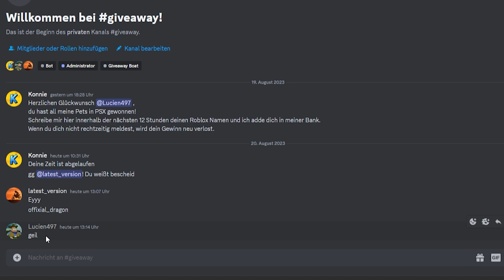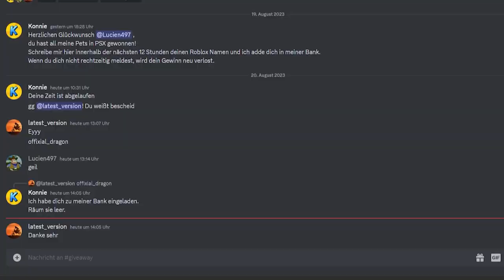Ich habe KEINE Pets mehr! + Pet Sim Update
Ich habe keine Pets mehr und es kam ein kleines Pet Simulator Update raus.

–              ↓ *LINKS* ↓                   –

–                ↓ *TAGS* ↓                   –